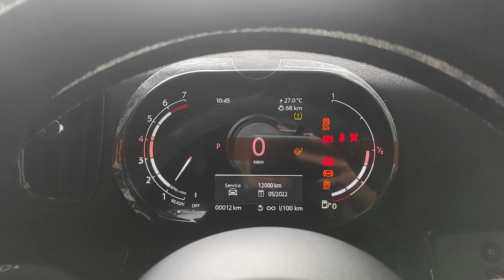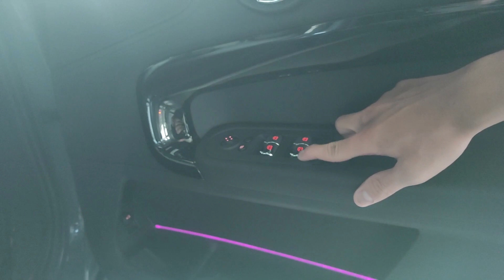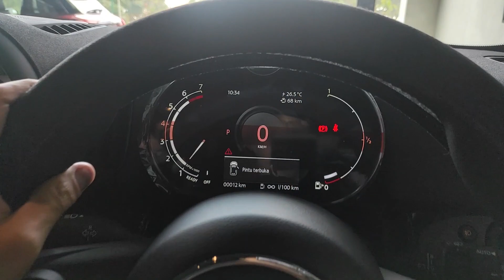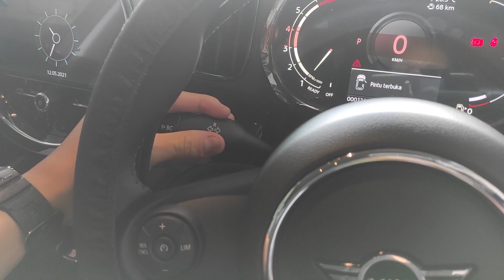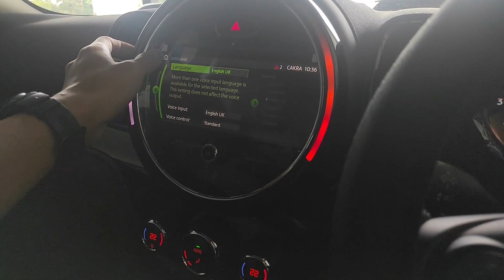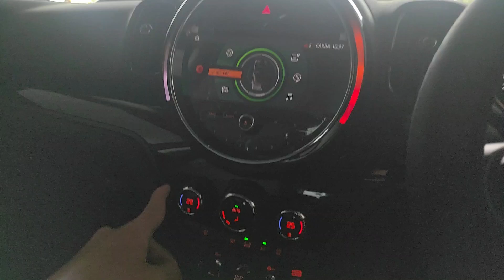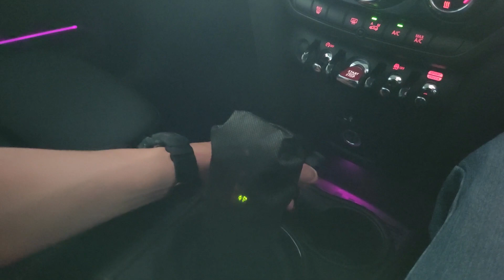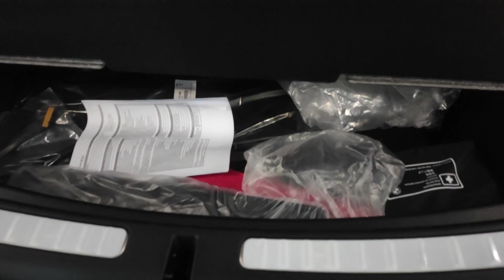Mini Cooper Countryman [F60] LCI review - Indonesia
Plaza Mini Bandung
JL. Pelajar Pejuang 45 No. 47, Bandung